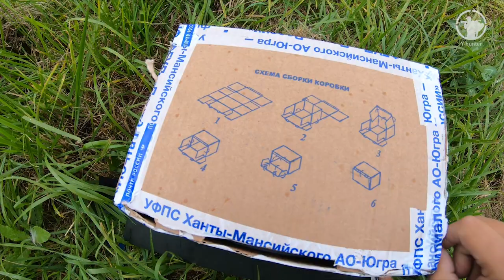Охота на утку | Конец сентября 2020 | Гусь пошел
Привет друзья! Я снова угодьях на одной из своих любимых охотничьих карт. Ровно месяц прошел с моей крайней охоты здесь. Интересно посмотреть, что стало с наличием утки и за одно испытать новые чучела. Приятного вам просмотра.